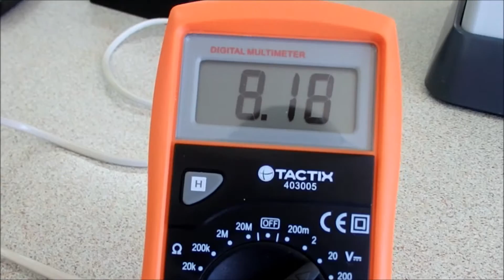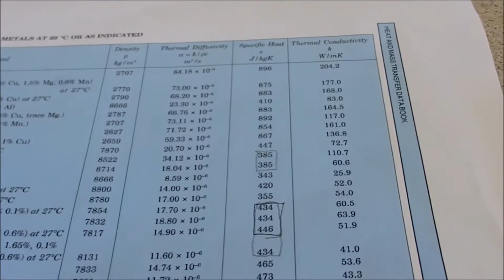Specific Heat Capacity of a Metal Block Using DrDAQ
Practical Year 2 and GCSE 2016
Experiments should only be done after a risk assessment is undertaken and under supervision by qualified personnel - your teacher.